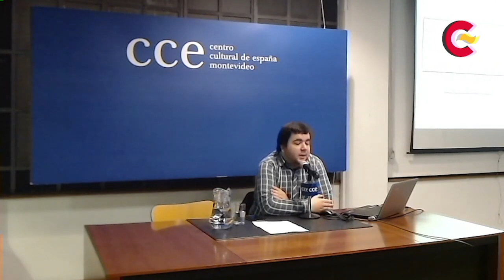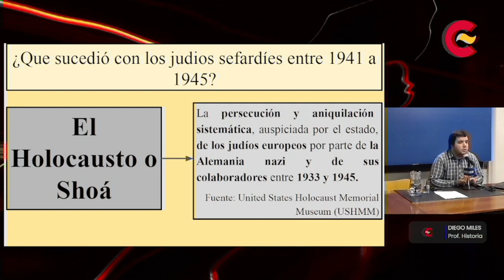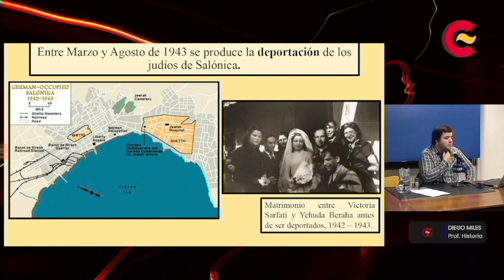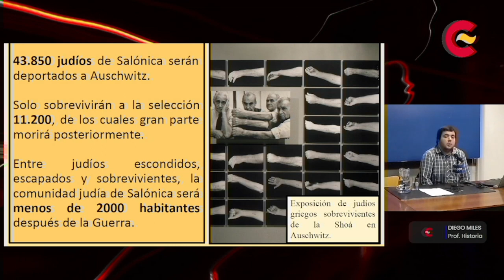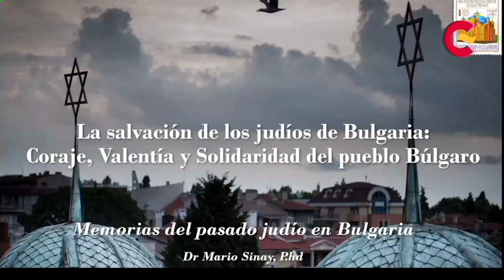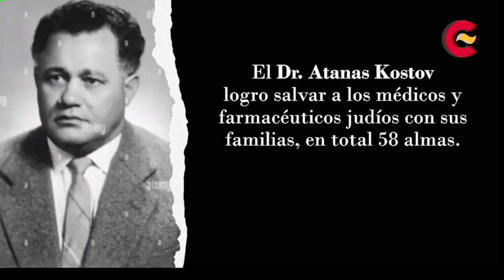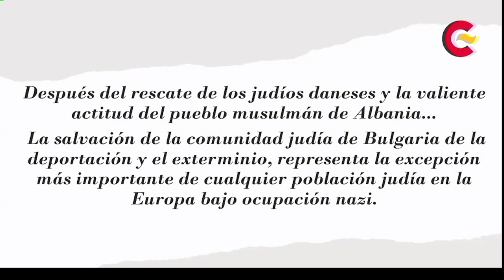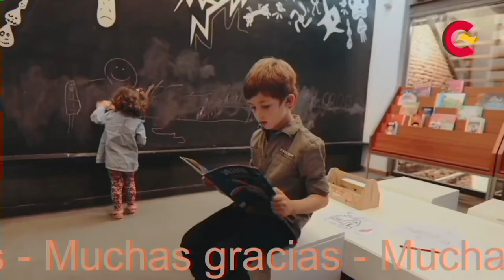Hablemos de una historia poco conocida